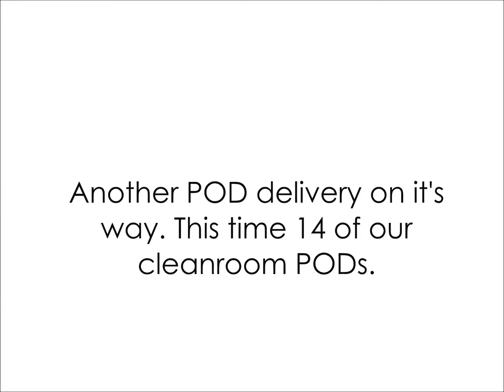Just Biotherapeutics, G-CON PODs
Another POD delivery on its way. This time 14 of our cleanroom PODs.